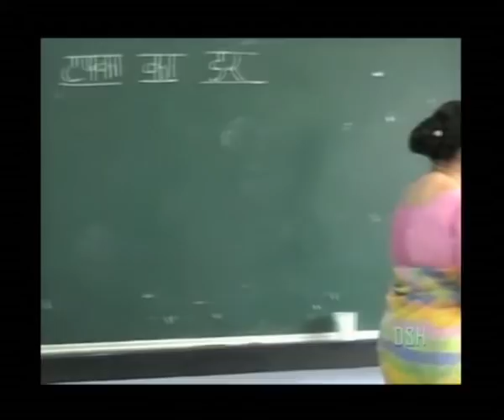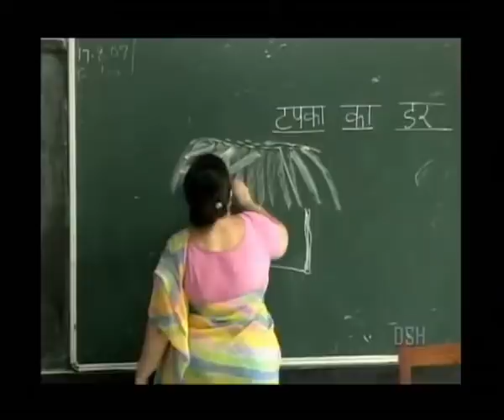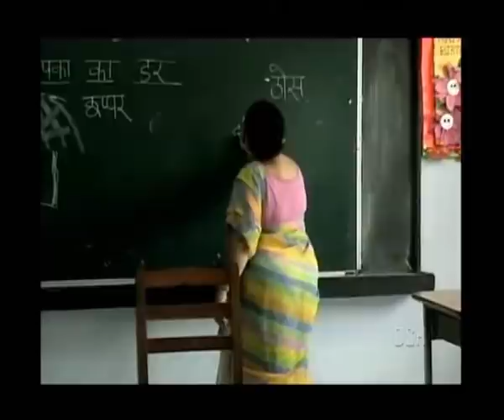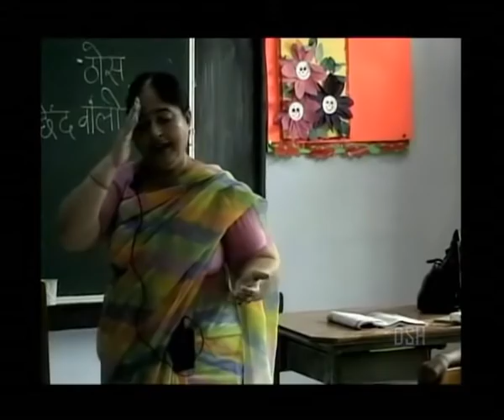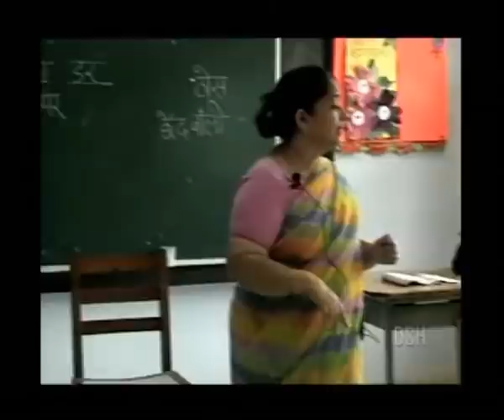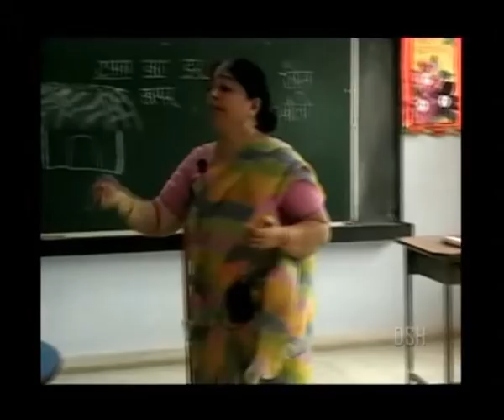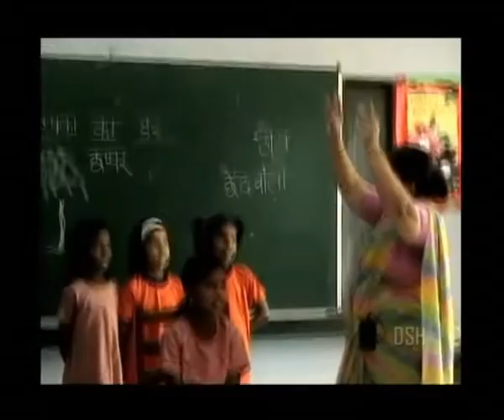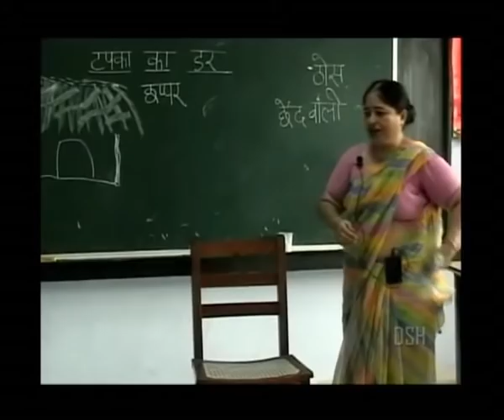UP Board - Class 2 - Hindi - Chapter 5 - Tapka ka dar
(टपका का डर- Tapka ka Dar)